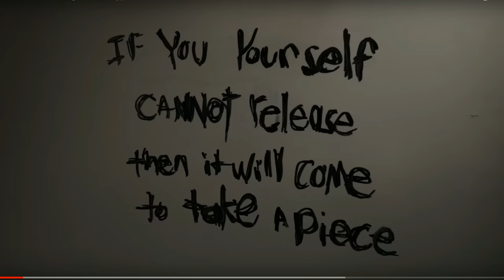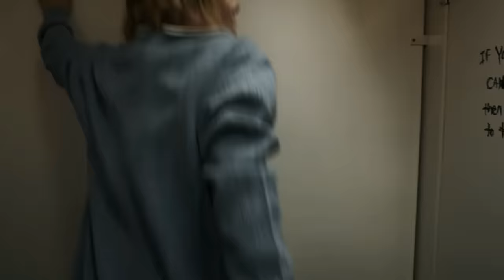Daz Watches Look See